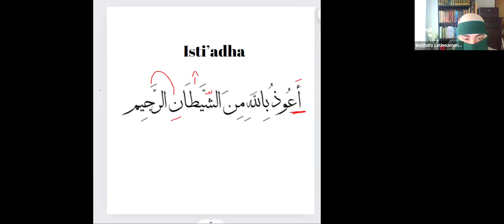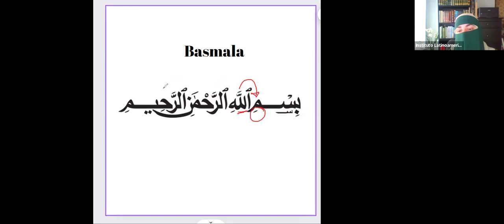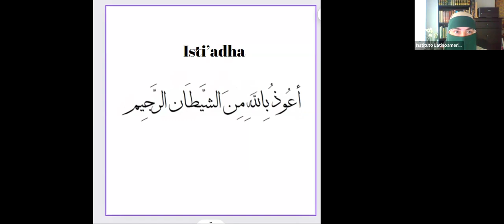Basmala -pronunciación correcta y errores comunes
En este video la prof. Amina nos enseña a pronunciar correctamente la basmala y nos advierte de errores que se cometen especialmente cuando usamos transliteraciones.